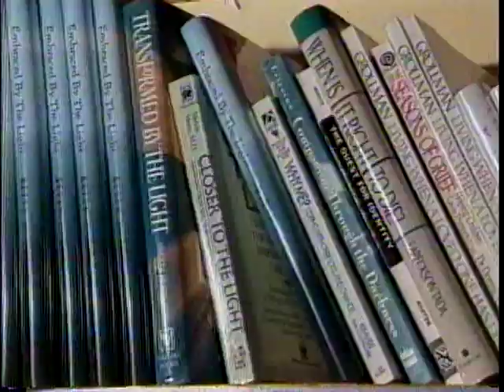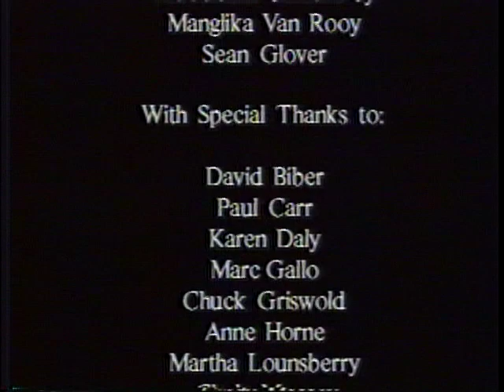Near-Death Experience - Norman Van Rooy - 1992 Near-Death Experience Documentary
Shadows: Perceptions of Near-Death Experiencers
An original NDE documentary by Norman Van Rooy
Duration 43 minutes. Produced in 1992.

Featuring David Biber, Paul Carr, Karen Daly, Marc Gallo, Chuck Griswald, Chuck Griswold, Anne Horn, Martha Lounsberry, Cindy Massey, Dr. Melvin Morse, Kimberly Clark Sharp, Barbara Springer, Robert Turner, and Dee Wagner

The Purpose Of Life As Revealed By Near-Death Experiences From Around the World